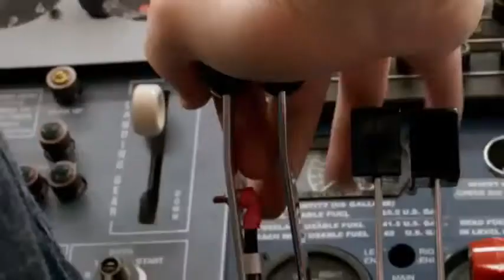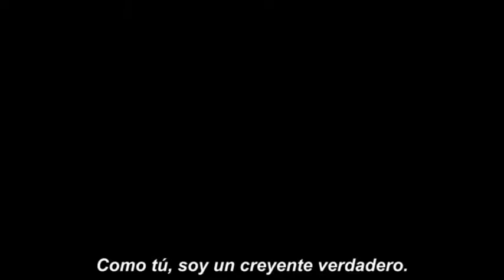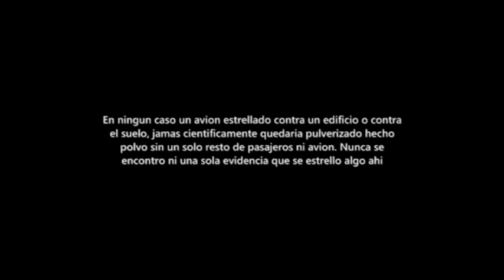Videoclip Random - El principio del fin de los tiempos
1º test del editor en el nuevo pc, velocidad máxima ^^ vídeo editado en dos minutos, antes se tiraba media hora xD y en HD también un buen resultado y la de tiempo que voy a ahorrarme, se aproximan tiempos grandes y turbulentos, estar preparados es importante! pronto volvemos a la carga con mas madera guerrilleros! y a por ellos que son pocos y cobardes!